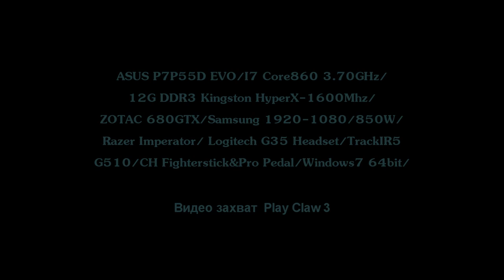DCS P-51D MK.Mr.X-Полёты с инструктором =YeS=CMF (Часть 2)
ВНИМАНИЕ НЕ НОРМАТИВНАЯ ЛЕКСИКА!!!
Мы продолжаем тренировки.Если есть желающие летать с нами и учится,то заходите в ТС АТАГ.(я в ТС с 13-00 до 17-00 по Москве обычно)
 В этом видео мы пытаемся правильно выполнять бочки вдоль полосы,петли.Я пробую исполнить штопорную бочку или,можно сказать горизонтальный штопор с выходом на прямолинейный полёт.
 Отрываю чуть меньше половины крыла и пытаюсь сесть.Затем парни дали мне задание,сделать обратную петлю.Выглядело забавно))))
 Конечно же,есть много полезной информации от инструктора...

Ребята! Я понимаю,что видео,для многих может показаться скучным и нудным,но я прошу Вас принять данную ситуацию,как неизбежность.Я жду Битву за Сталинград,да и многие из Вас ждут тоже.Давайте вместе скоротаем время,зато потом видео будет очень много.Обещаю!

Следующее видео будет через дня 2.Полёты в плохую погоду,с ветром 15м.с,турбулентностью.Посадить в такую погоду,очень сложно.Смотрите как это было у меня)))))